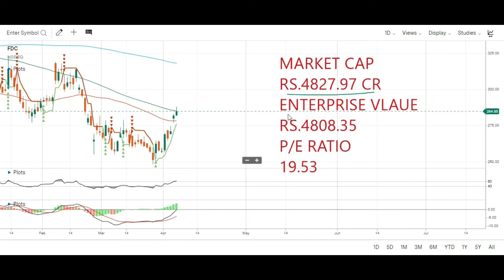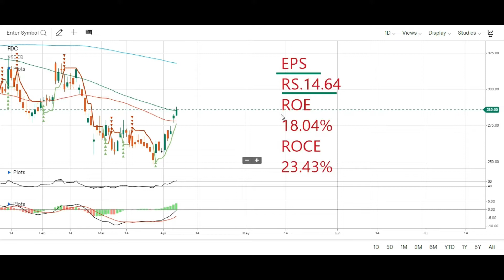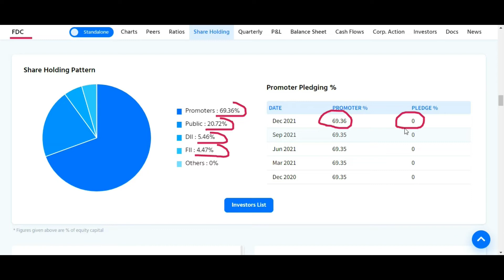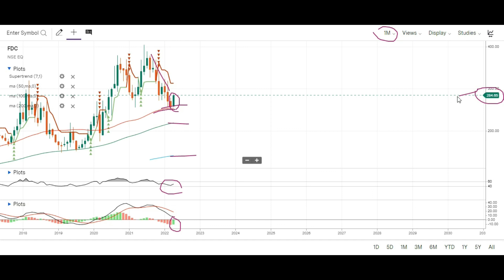FDC STOCK ANALYSIS 🤑 FDC SHARE ANALYSIS 🤑 FDC SHARE LATEST NEWS 🤑 FDC SHARE TARGET PRICE 🤑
Topic Covered:
FDC  Share Latest News
FDC  Share Technical Analysis
FDC  Share Fundamental Analysis
FDC  Share Sale Or Buy or Hold ?